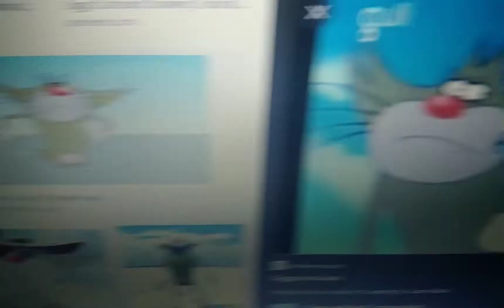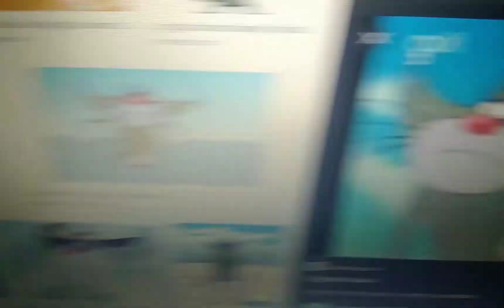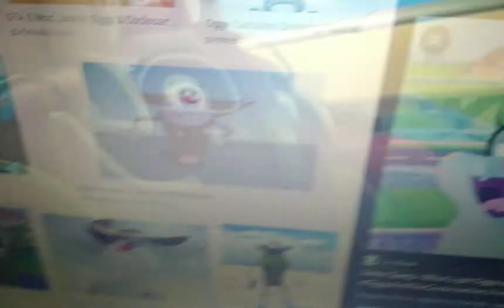spotless record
speedy McAllister as Arthur
Mr mallard as sir topham hatt
oggy as thomas
jack as Percy
Henry Emily as duck
grapple as Harvey